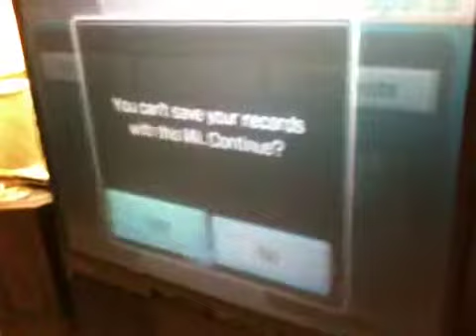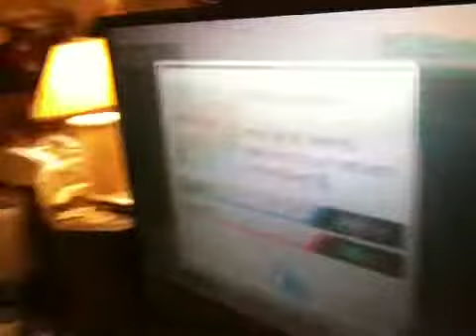joe boxer alcaide vs. grasya manok boxing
joe pagong vs. grasya manok